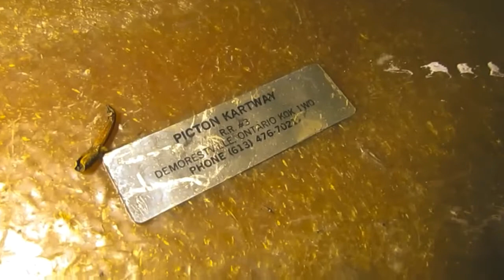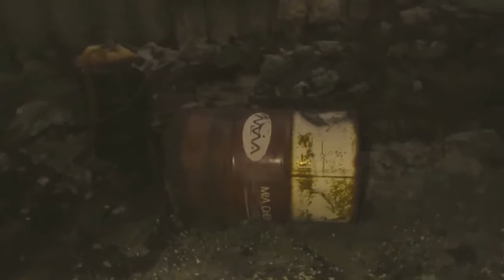Exploring decayed ruins of Picton Karts go kart track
Irish, Chris and Cory of the Decayed Productions crew explore the decaying ruins of a former go kart track in Picton Ontario Canada.
Not to much is known about this place other than its been rotting for nearly forty years!